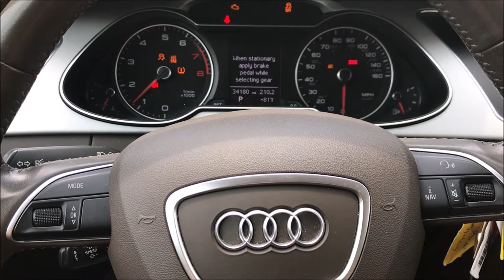You Need to be Doing These Exercises if you Want to Improve in the Gym! Finally in the New House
I finally am all moved into my new house, so I wanted to vlog a little over the past couple of days and talk to you guys 1 on 1 because I haven't done that in awhile! I had an intense squat session focusing on strength and power. Then today I had a bench session which went really well too. Overall, Training has been going very well! These exercises really improve your overall physique and confidence in the gym. So make sure you are doing your squats. Squat, Bench, and Deadlift in some variation often!

Go get your copy of my latest book here!

vigo video - TJ Forsythe